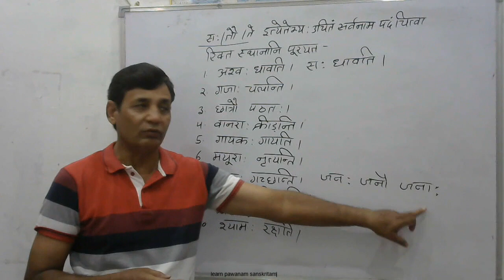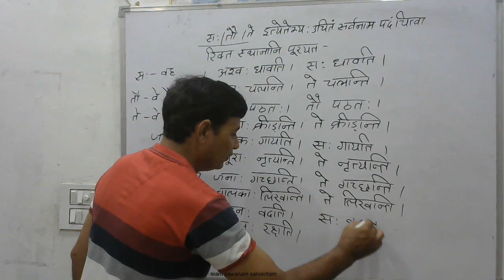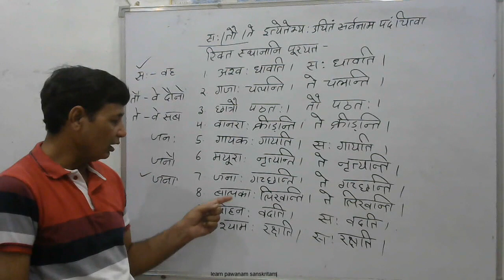संस्कृत रुचिरा तथा व्याकरण ,भाग-11 कक्षा-6 ,2024